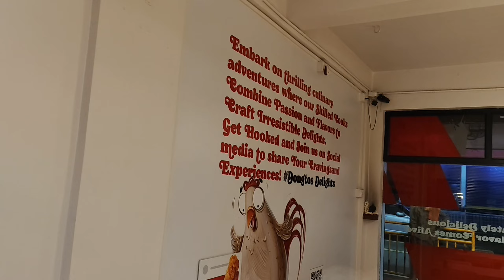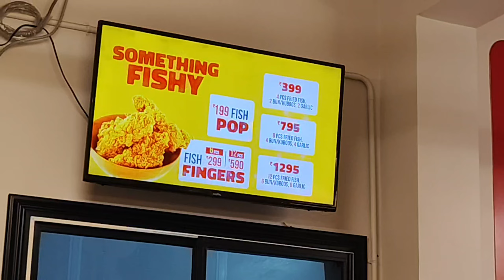Burger Eating Challenge 😋 🍔🍔😋 Couples Challenge I Eating Prank I Burger challenge gone wrong 🤭